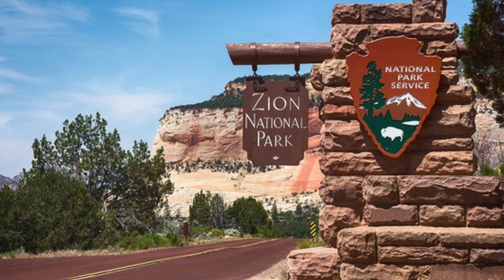Ryan Osmun quicksand survival story || Zion National Park dangers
"In this gripping survival story, Ryan Osmun and his girlfriend Jessika McNeill set out to explore the stunning Subway Trail in Zion National Park, only to face a life-or-death battle when Ryan becomes trapped in quicksand. With no cell service and freezing temperatures, Jessika has to hike five hours alone to get help, leaving Ryan to fight through one of the most intense ordeals of his life. Watch this real-life tale of resilience, courage, and the strength of the human spirit in nature’s harshest conditions."

Ryan Osmun quicksand story,
Subway Trail Zion National Park,
real-life survival story,
quicksand trap survival,
Zion National Park dangers,
outdoor adventure gone wrong,
quicksand rescue story,
Jessika McNeill,
hiking horror story,
wilderness survival tales